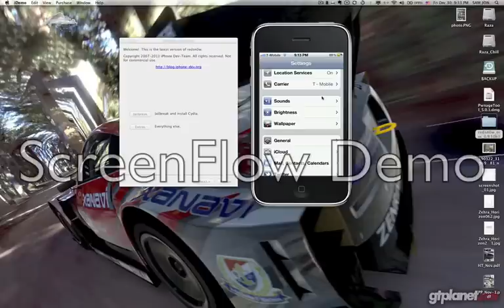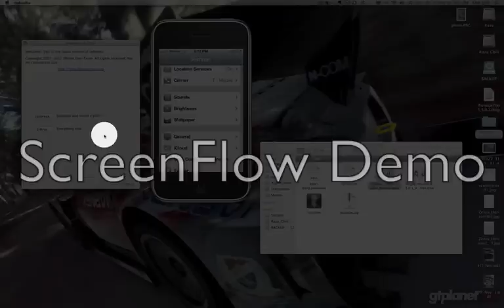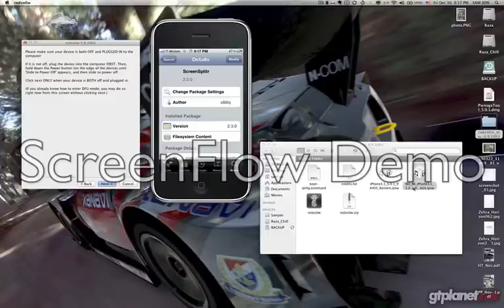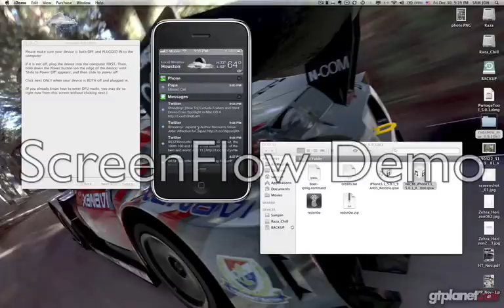Jailbreak and Unlock iPhone 4, 3gs with iOS 5.0.1 with Redsnow 0.9.10b3 baseband (TMobile)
I will be showing you how to jailbreak and unlock iPhone 4 and 3gs with Redsn0w 0.9.10b3 while preserving your baseband 1.59.00